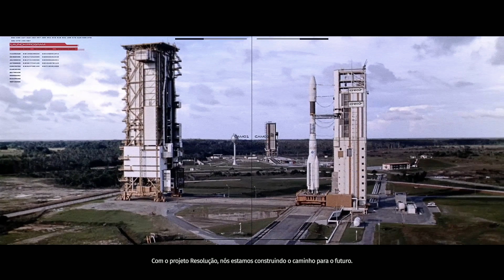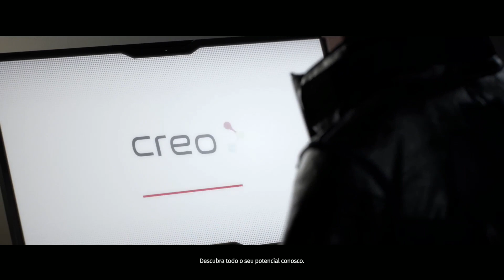The Surge - Primeira Meia Hora - Ação e RPG, combate extremo! Gameplay Português PT-BR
►Se quiser ver mais gameplays de The Surge em português ptbr, deixe nos comentários!

►Bem-vindo à CREO, a megacorporação que está salvando o mundo! Um evento catastrófico deixou você inconsciente durante seu primeiro dia de trabalho... Você acordou com um exoesqueleto de última geração, em uma parte destruída do complexo.

Meu PC:
Notebook Clevo
Core i7 4720HQ
GeForce 960M
16Gb RAM
256 Gb SSD M.2
256 Gb SSD 2.5"
1 Tb HDD 2.5"